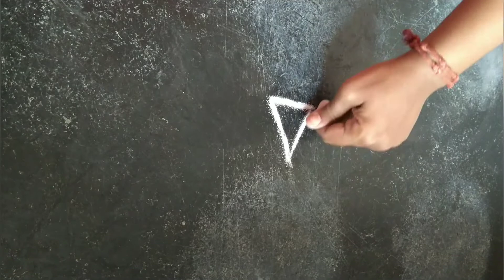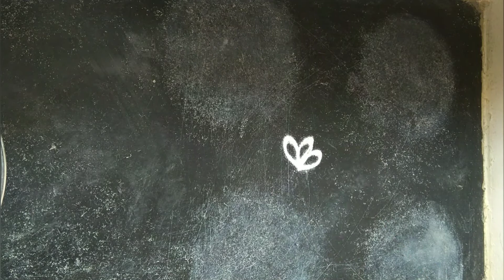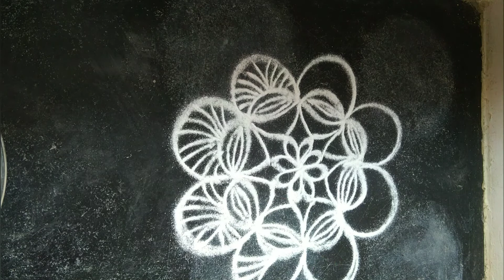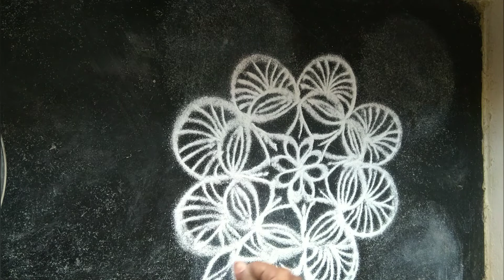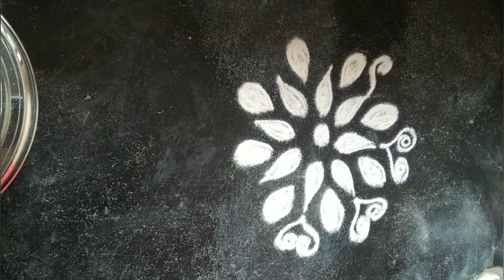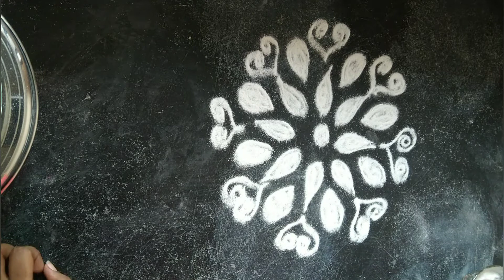Rangoli designs with colours | Rangoli designs simple | Easy Rangoli designs spoon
Rangoli is an art form originating in the Indian subcontinent, in which patterns are created on the floor or a tabletop using materials such as powdered lime stone, red ochre, dry rice flour, coloured sand, quartz powder, flower petals, and coloured rocks.
   The making of colorful patterns on the floor using a mix of materials such as sand, flower petals, rice flour, lentils and beans, is what forms a Rangoli -- one of the most beautiful Indian folk arts. Traditionally, Rangoli is an art of decoration drawn on the floor or the entrances of homes.
    One characteristic of rangoli is that commoners paint it, without much background in geometry, fine arts or mathematics. Women use their bare fingers or a homemade brush to create various designs from sandstone powder or grain flour. Sometimes colors and petals are used in addition to flour paste.

Rangoli in Different States
Rangoli art is known by different names in different parts of the country, such as:
1.Chowkpurana (Uttar Pradesh)
2.Madana (Rajasthan)
3.Muggu (Andhra Pradesh)
4.Rangoli (Gujarat, Karnataka and Maharashtra)
In the northern parts of India, Rangoli designs are made with traditional wet colors. On the other hand, in the southern parts of the country, Rangoli patterns drawn with the help of powder colors are more common.
Alpana (Bengal)

Alpana, the form of Rangoli practiced in Bengal, is a natural representation of the artistic sensibility of the people. Practiced usually by the womenfolk of the state, the art form represents an amalgamation of the past experience as well as the contemporary designs. Even though the basic designs are more or less same, new forms and new colors are being tried on a large scale.

Aripana (Bihar)

Aripana art form is a variation of the Rangoli, practiced in the Bihar. It usually comprises of line drawings, illustrated on the floor of the house. Aripana patterns are a part of each and every auspicious ceremony in Bihar, be it a puja, a vrata (fast) or a samskara (mundan, vivah, yajnopavita, etc). On the eve of a ceremony, Aripana designs are prepared in the courtyard, on the door front and a number of other places.

Kolam (Kerala and Tamil Nadu)

Kolam is the name given to the art of Rangoli in southern parts of the country, mainly the states of Kerala and Tamil Nadu. The Hindus residing in these parts make use of this art form on a large scale. The female members of the house usually draw Kolam designs in front of their homes, with the help of rice powder.

Aipan

Aipan is one of the traditional forms of Rangoli, practiced in the state of Uttarakhand, now Uttaranchal. The art is associated with a great degree of social, cultural as well as religious significance. In Uttarakhand, Aipan designs are mainly drawn at places of worship, along with the main entry door and the front courtyard of the house.

Rangolis are specially create for indian festivals such as
Diwali
Holi
Dussehra
Navratri
Durga Puja
Krishna Janmashtami
Ganesh Chaturthi
Gurpurab
Raksha Bandhan
Bihu
Hemis
Onam
Pongal
My channel --

Easy Rangoli designs spoon
unique rangoli by girija
Unique Rangoli designs
rangoli designs

I have many types of rangoli designs such as
1.simple rangoli designs
2.rangoli designs
3.rangoli designs with colours
4.rangoli designs for begginers
5.rangoli designs for festivals
6.peacock rangoli designs (mayil kolam) (sanskar bharti)
7.kolam
8.pulli kolam
9.muggulu
10.melikka muggulu
11.border rangoli designs
12.border kolam designs
13.easy kolam
14.daily kolam
15.friday kolam
16.daily rangoli designs
17.latest rangoli designs
18.latest kolam designs
19.latest muggulu designs
20.easy muggulu designs